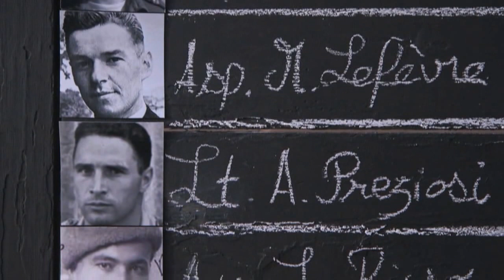Normandie Niemen, les pilotes français de l'Armée Rouge